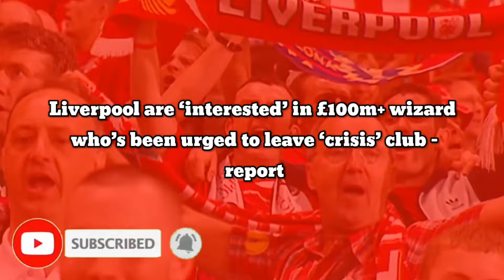Liverpool finally ‘agree to sign’ in £100m+ wizard who’s been urged to leave ‘crisis’ club – report